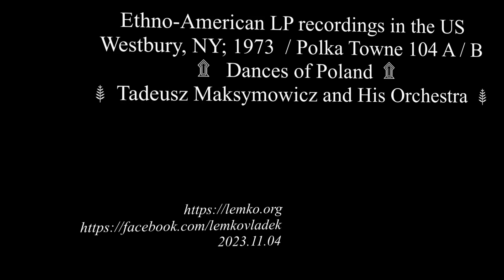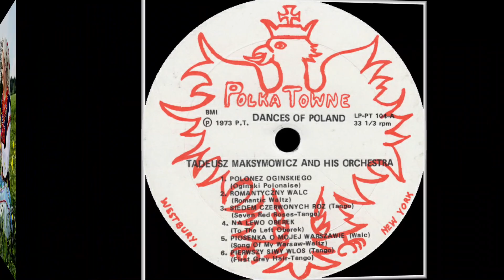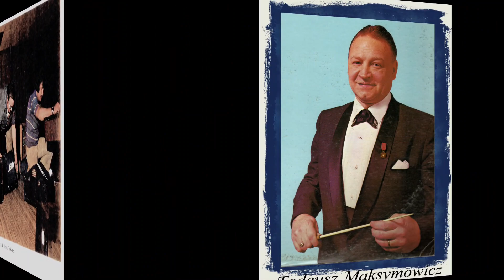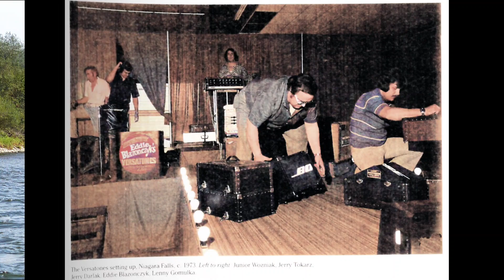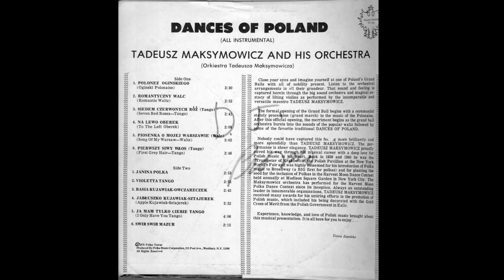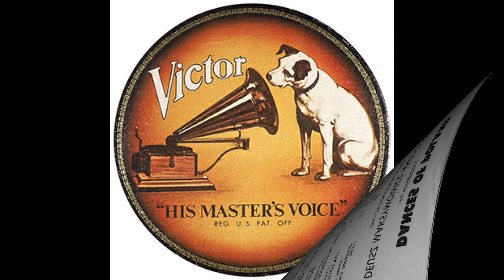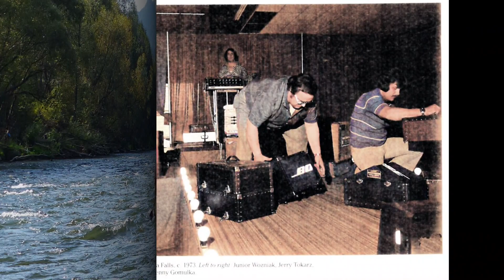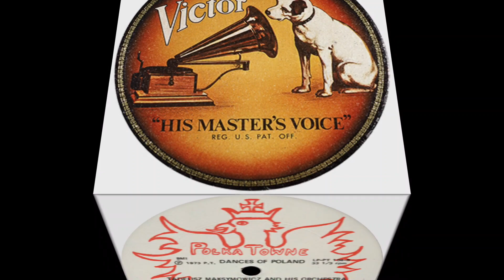Ethno-American LP recordings in the US Polka Towne 104 Dances of Poland Tadeusz Maksymowicz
Westbury, NY; 1973  / Polka Towne 104 A/B Dances of Poland. Tadeusz Maksymowicz and His Orchestra
A1. Oginski Polonaise
A2. Romantic Waltz
A3. Seven Red Roses -tango
A4. To the Left -oberek
A5. Song of My Warsaw
A6. First Gray Hair -tango
B1. Janina -polka
B2. Violetta -tango
B3. Basia -kujawiak, Owczareczek
B4. Apple -kujawiak
B5. Only Have You -tango
B6. Świr, Świr -mazur